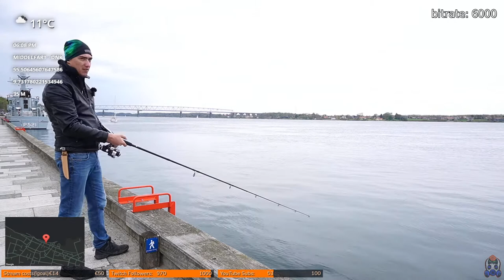[Denmark] Lets go fishing - Are we too late for the gar?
My name is Daniel, I am a Software Developer from Denmark.
I enjoy playing video games, painting, programming, and mainly doing IRL streams!

Having sat inside all day, it's nice to go out and about, stretch my legs and explore the world.
I like to bring you guys along, come experience the world with me!

PS: I'm a massive nerd!

My equipment:
Processing
Jetson Nano (Running BelaBox)
Network
Modem #1: Nighthawk M1
Cameras
Shoulder: SONY HDR AS300
HandyCam: Sony HDR CX-240E
Utility
Camera Switch: HDMI Switch
Backpack: Manfrotto Lifestyle NX CSC
Ethernet Cable 1 Meter
HDMI Cable 1 Meter
Microphone
Røde Go Wireless
Røde Lav+ (Backup Mic)
Batteries
Main Battery: MaxOak 2K 50000 mAh
Shoulder Cam Extra Battery: 10000 mAh

Stream Server:
MotherBoard: Z390 TOMAHAWK (MS-7B18)
CPU: I7-9700KF

Broadcasting Software:
I use OBS (Open Broadcaster Software)

Drone Footage: Is recorded / live streamed from a DJI Mavic Mini - Through a Huawei P30 phone. Using Larix Screen Broadcaster.

Irl on Twitch - twitch irl - top irl streamers - how to irl stream - live documentary - virtual field trips - virtual tour - virtual travel experience - virtual travel tour -